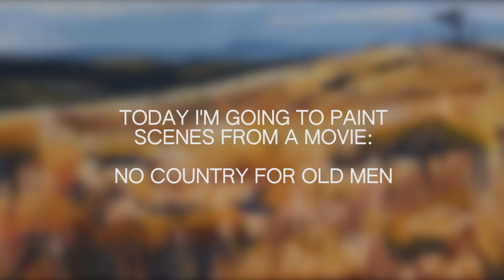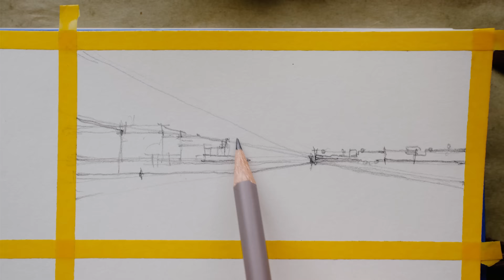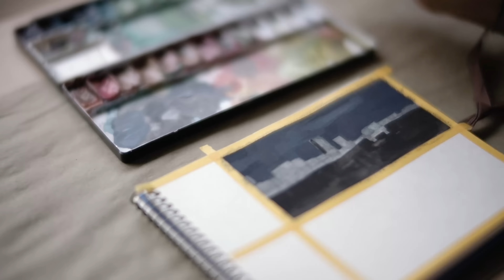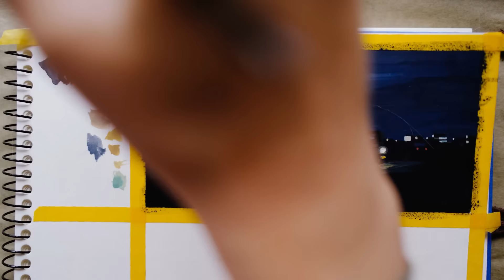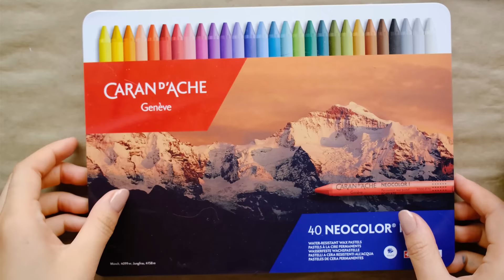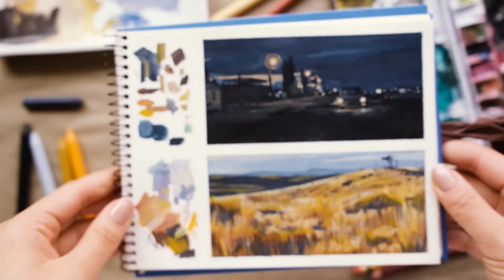🖌 Draw with Me - 30 minutes of painting movie scenes 🌱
Please enjoy this no -talking speedpaint!  + miso the cat chilling.

Supply List
☘ vizart sketchbook
☘ mijello watercolors + white gouache
☘ caran d'ache neocolor crayons
☘ Mitsubishi 10B pencils
☘ palomino Blackwing pencils
☘ MT masking tape